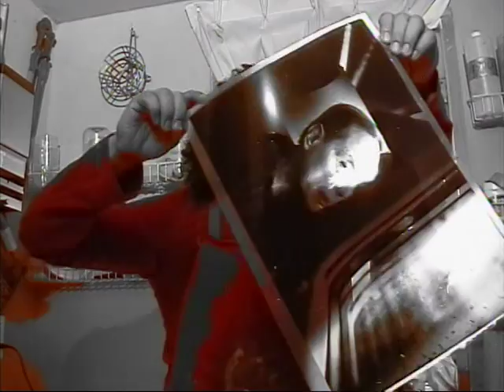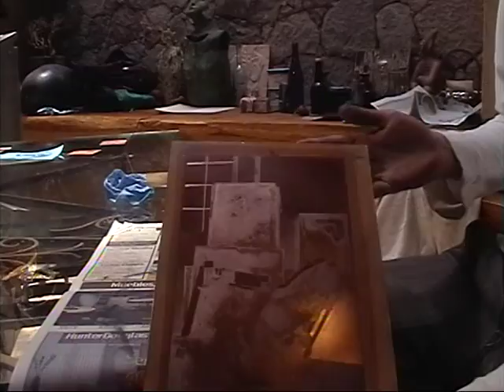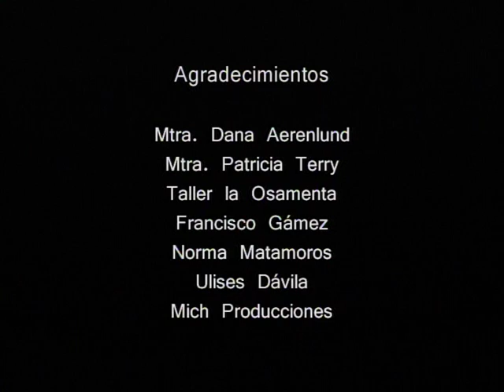heliograbado miguel zuñiga completo